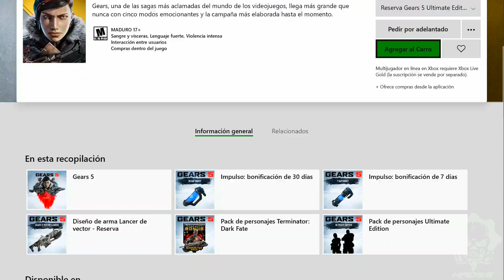8 *NUEVAS* COSAS QUE LLEGARÁN A GEARS 5 *MODO CREATIVO*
★Gears 5 trailer - Gears 5 nuevo modo de juego - Gears 5 edicion especial - Gears 5 campaña- Gears 5 multijugador- Gears 5 la reina regresa - Gears 5 clayton carmine - Gears 5 nuevas armas- Gears 5 gameplay campaña - Gears 5 modo creativo★